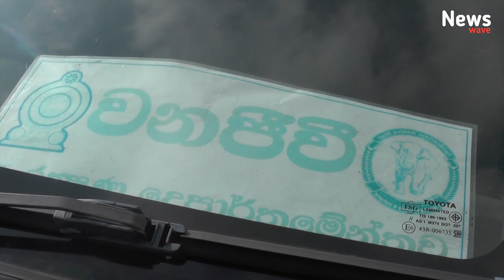Elephant was accidentally fallen to the canal | elephants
Wild Elephant was accidentally fallen to the canal Save elephants 象 | فيل  Animaux

野生の象が誤って運河に落ちた

سقط الفيل البري بالخطأ في القناة